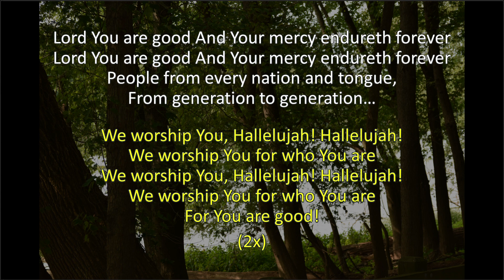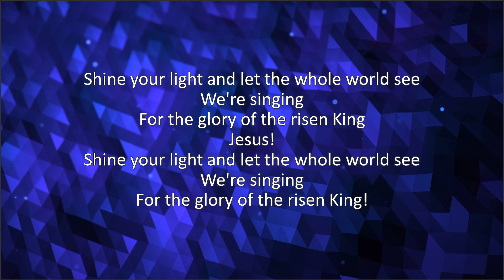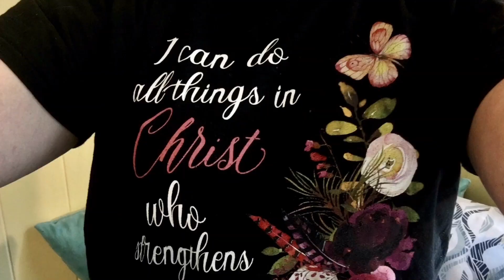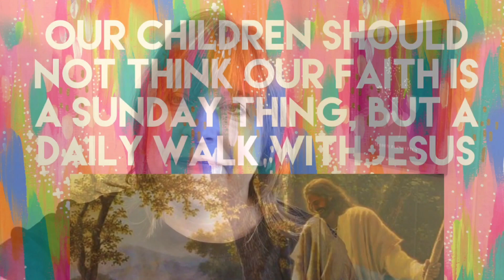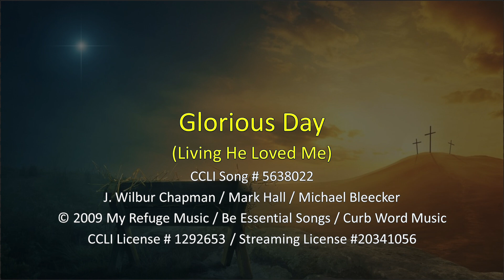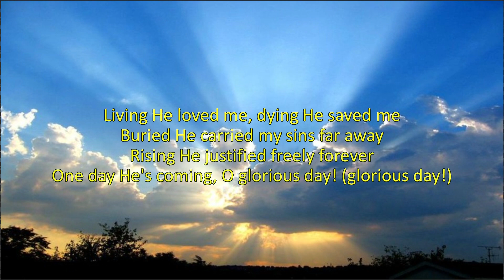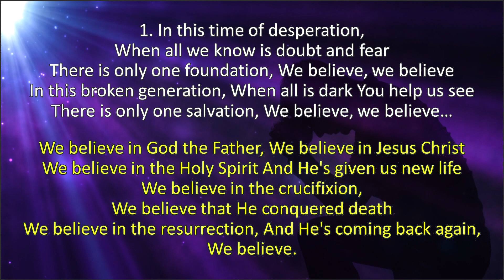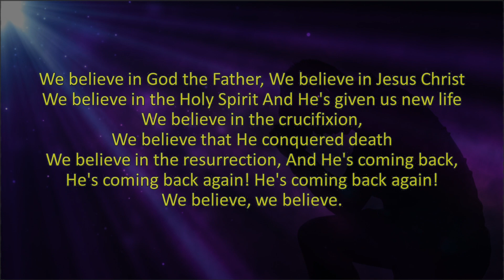Brook Hill UMC Contemporary 9 a.m. Service, September 20, 2020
The contemporary Sunday service on September 20, 2020, of Brook Hill United Methodist Church in Frederick, Maryland.